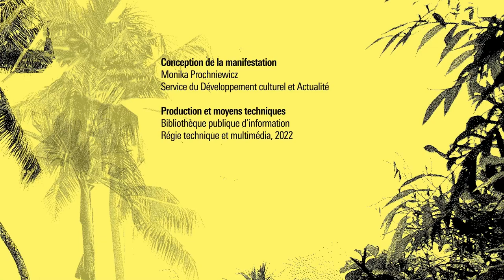Métier à tisser : Sages femmes de Marie Richeux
La naissance est un “tranchant du réel” qui fait partir la narratrice du roman de Marie Richeux sur les chemins d’une délicate et émouvante quête généalogique pour découvrir un double héritage : celui d’une lignée des “filles-mères” et celui du milieu des tisserands auquel appartenait l’une des aïeules de l’héroïne.

Le cours de ces vies minuscules de femmes sages est ainsi associé à “l’ouvrage cousu” du texte : la métaphore filée de la matière à tisser permet de fécondes mises en lien, notamment avec les travaux de Nicole Pellegrin sur l’histoire des femmes et de la culture matérielle (en particulier, celle des textiles).

Retrouvez sur notre webmagazine Balises :
L'infographie "Le textile, tout un art"

L'entretien avec Sophie Brodier : "Histoires de filles-mères, histoires de femmes"